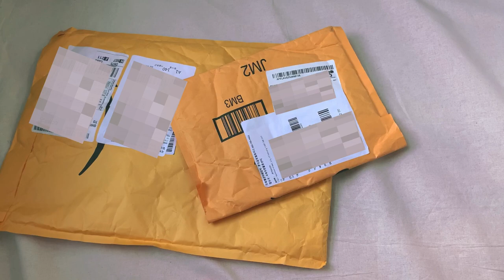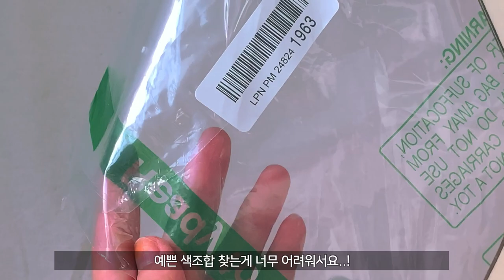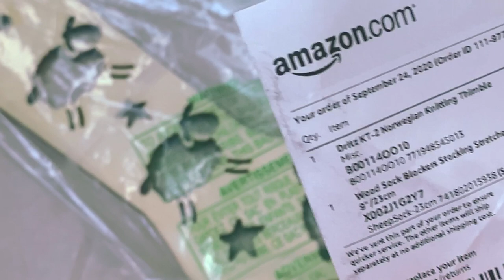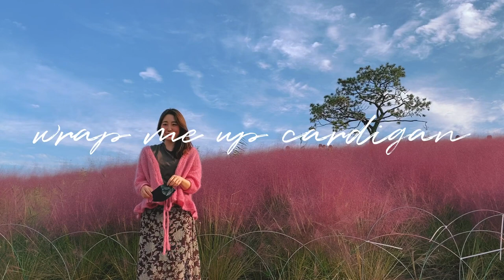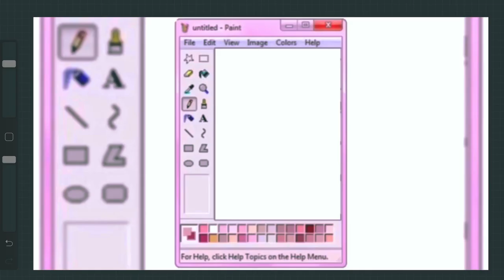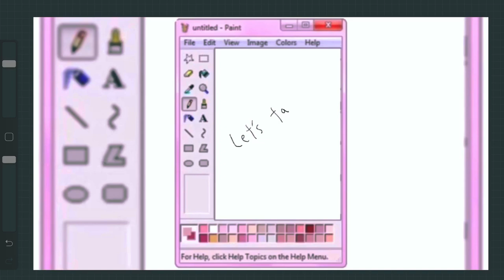[뜨개로그] EP.4 물레로 실 감기 / 아마존 직구 / sock blockers & 노르위지안 니팅 팀블 / wrap me up cardigan / the kitty vest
안녕하세요!

오늘은 랩미업 가디건을 입고나간 날들을 담아봤어요.
아마존에서 직구한 물건들도 짧게 넣고
더키티베스트 이야기도 넣어봤습니다 :)

오늘도 편하게 봐주셔요.
감사합니다. @knitting__crew

00:00 intro / 물레와 와인더 이야기 (배송,가격 등등)

02:24 포포하비 핸드다잉얀

02:59 아마존 직구 (마커링 / norwegian knitting thimble / sock blocker)

05:50 브이로그 (wrap me up cardigan / 안성 팜랜드)

09:00 랩미업 가디건 이야기
           산네스간 틴실크모헤어 로즈색

13:47 로칼오슬로 키티베스트 이야기
           바늘이야기 마제스틱 밀크초콜릿색

+music+
lukrembo - cheese
Carla Bruni - little french song
Reggie San Miguel - Daydream